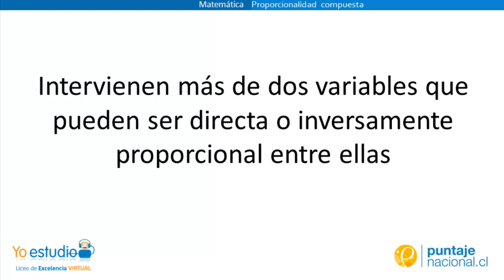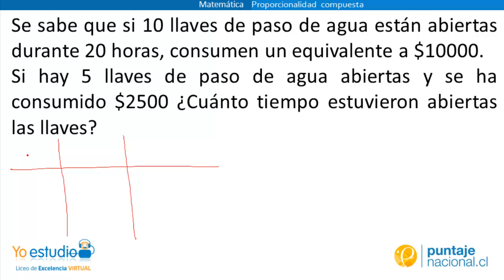Proporcionalidad compuesta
Explicación mediante ejemplos de proporcionalidad compuesta.